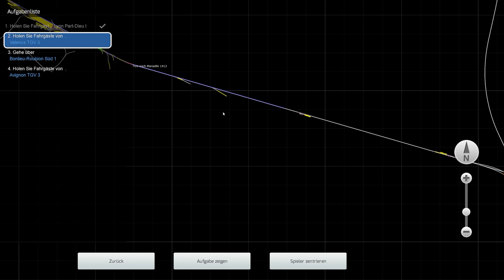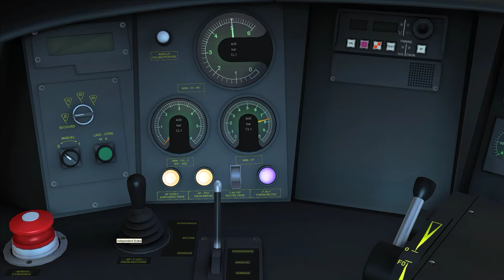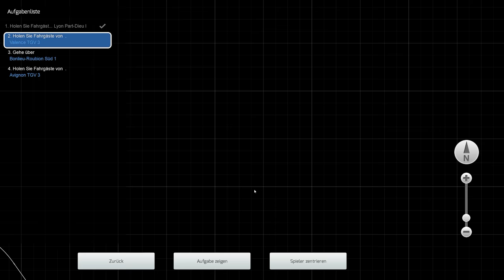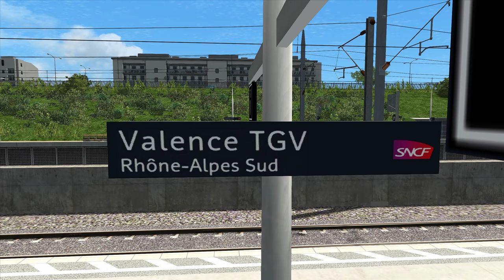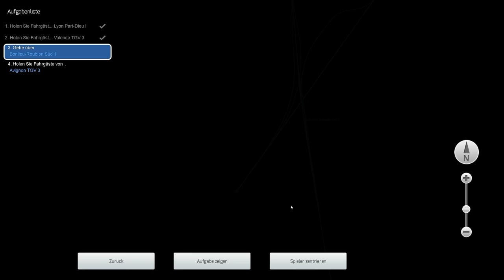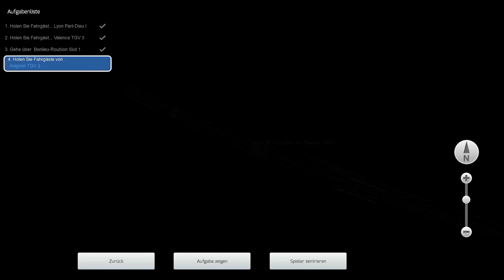TRAIN SIMULATOR 2019 | TGV Duplex | LGV Rhône Alpes & Méditerranée | Lyon - Avignon | TS2019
Der TGV Duplex im Train Simulator 2019 - TS19 auf der LGV Rhône Alpes & Méditerranée von Lyon nach Marseille bis Avignon im DTG Dovetail Games TS2019. Unser Hochgeschwindigkeitszug verkehrt auf der Schnellfahrstrecke nur bis Avignon da wir hier eine längere Pause einlegen müssen um andere TGVs vorbei zu lassen. Schon im Jahr 2007 hatte eine Modifizierte TGV POS Einheit ( TGV V150 ) bei der Weltrekordfahrt auf der LGV Est européenne einen neuen Geschwindigkeitsrekord von 574,79 km/h aufgestellt. Ob wir heute ebenfalls Geschwindigkeiten dieser Größenordnung erreichen werden? Die neue Strecke durch Frankreich hat ein sehr durchwachsenes Landschaftsbild.

Strecke: LGV Rhône-Alpes & Méditerranée | DTG - Dovetail Games
Triebfahrzeug: TGV Duplex | DTG - Dovetail Games

Für was Ihr Spenden könnt:

- Neue Hardware
- Qualitative Videos
- Freude & Begeisterung
- Tausende Stunden Videoerfahrung
- Kinderhilfsprojekte
- Wissen & Spaß
- Simulationserlebnisse